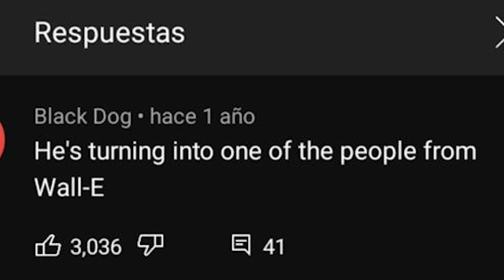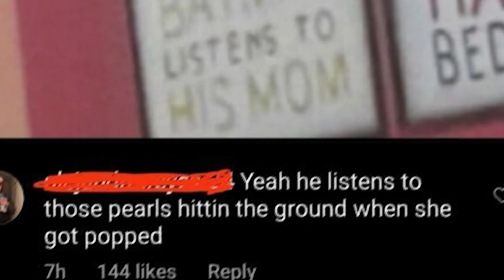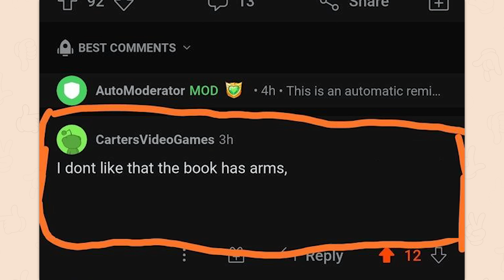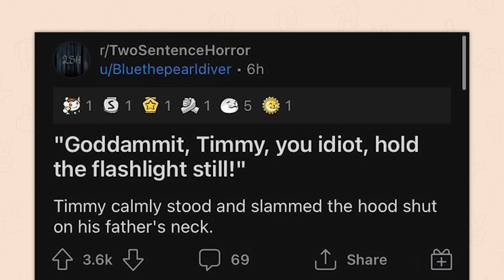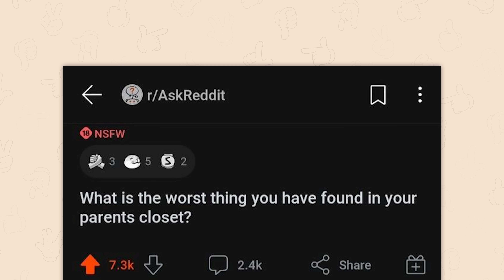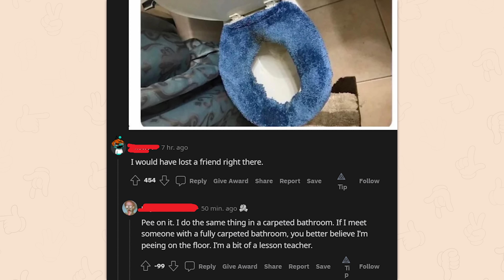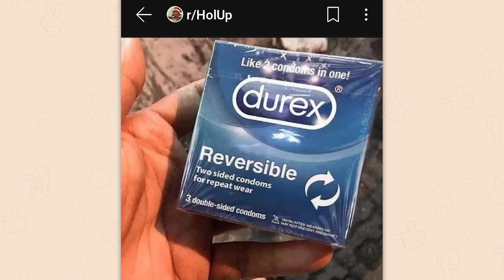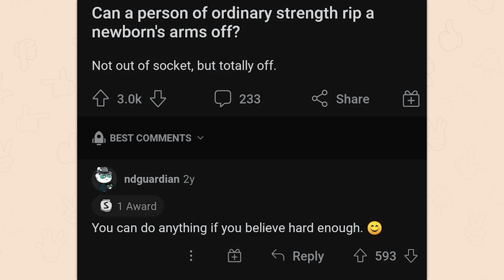r/Cursedcomments | run now